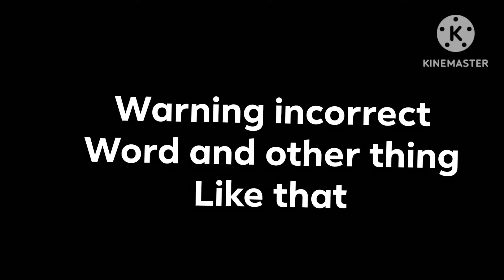Me and My OCs reacts to IT'S GOTTA BE PERFECT (gachaclub)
yes it finish yeah I know some scene are long but hey it's the longest video I've worked on after 100 way to kill a karen and mélyanne got a new look what do you think of it

YouTuber who own the vidoe i react